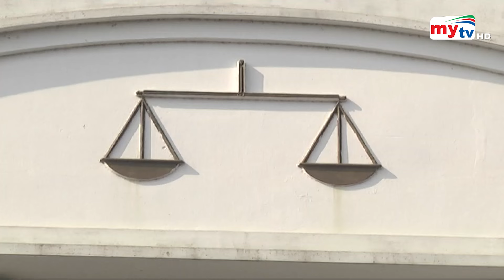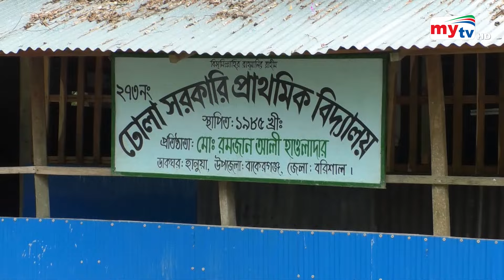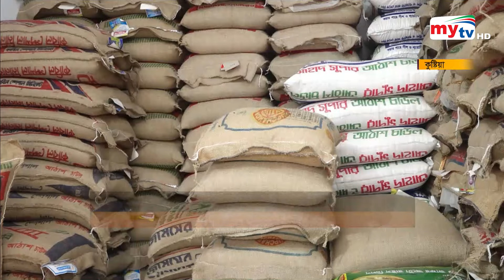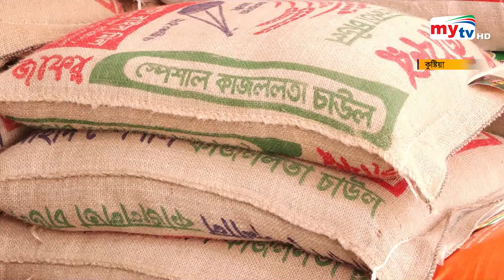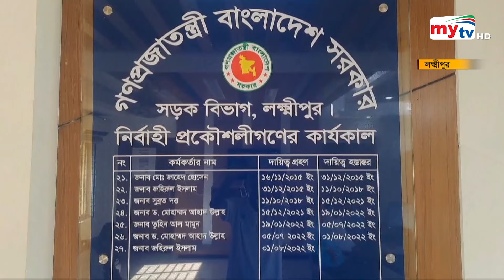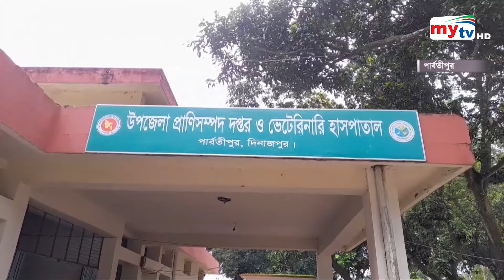Bangla Zela News Update | 05 PM | 19 July 2024 | জেলা নিউজ | Mytv News